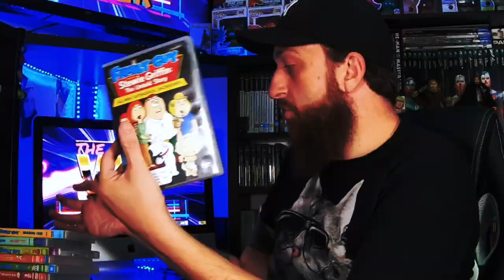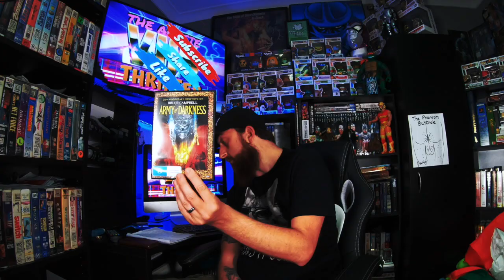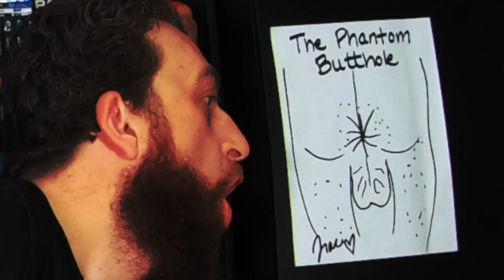THRIFT STORE HAUL to sell on EBay March 2020